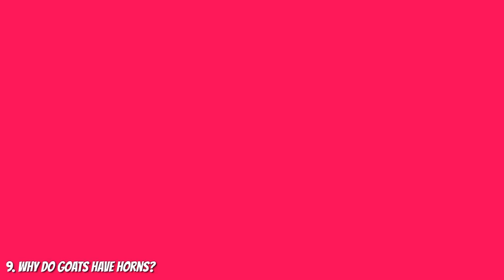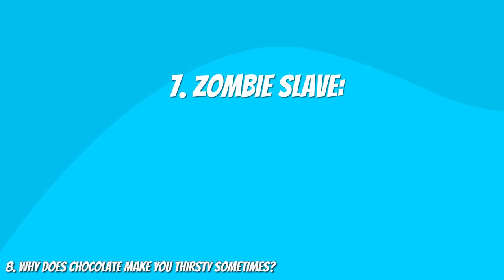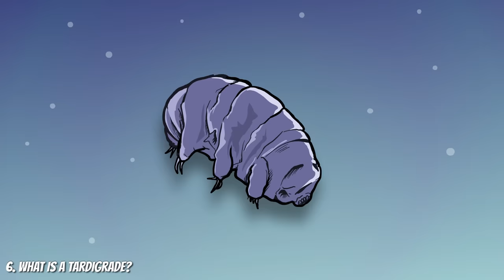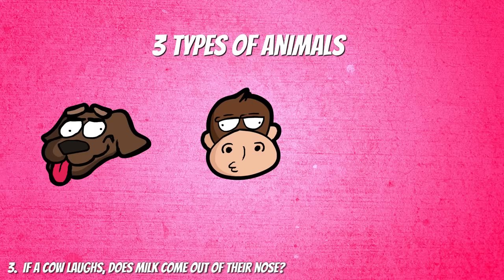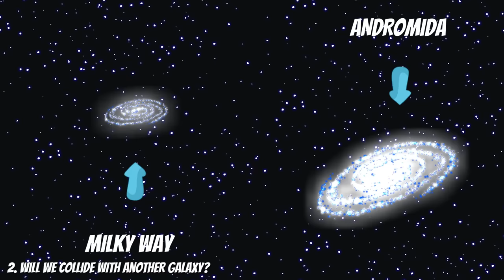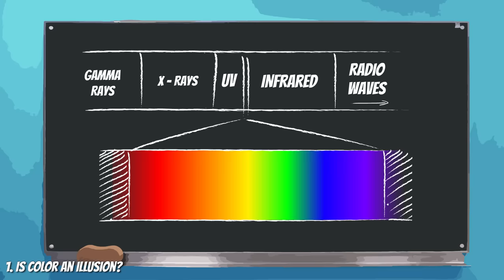If A Cow Laughs, Does Milk Come Out Their Nose? | SPD Q&A #027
From why goats have horns to the history of toy dolls, we answer some of your most burning questions about life

CREDITS
Starring:
Written by: Tristan P & Danger Dolan